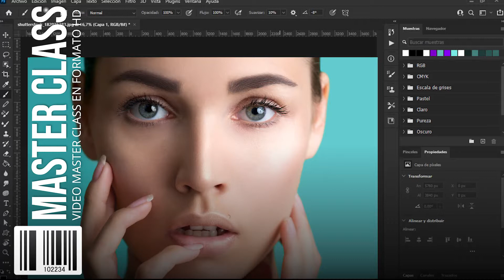COLOR ART PIEL PERFECTA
✔️Más Información.